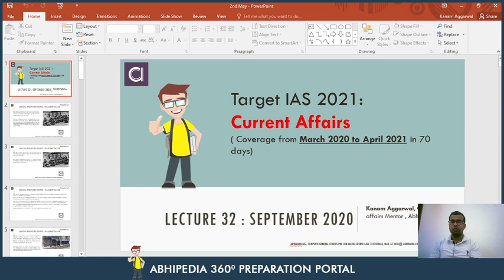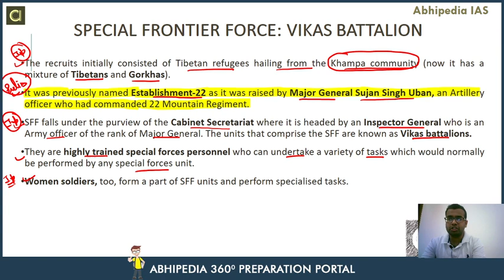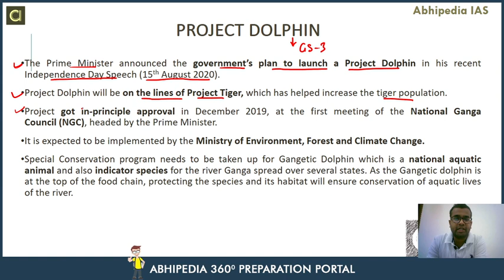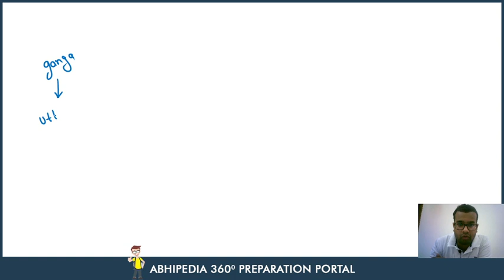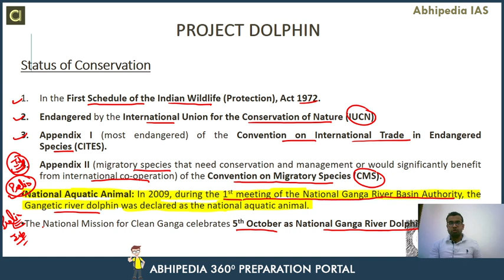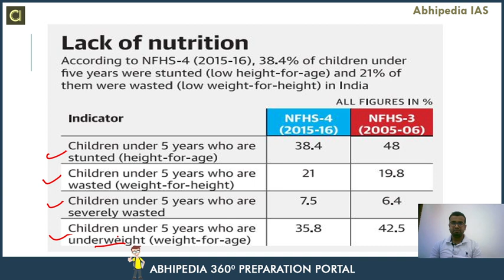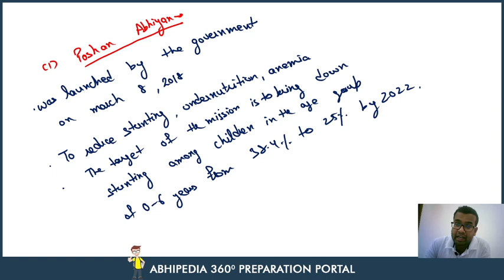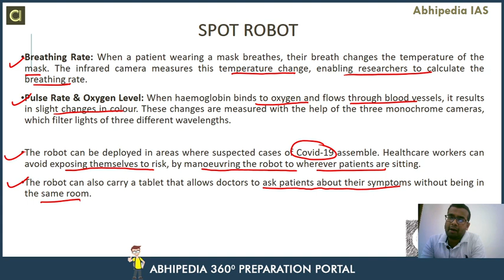Target UPSC 2021 | Current Affair Of September 2020 (Part-2) | By Abhipedia